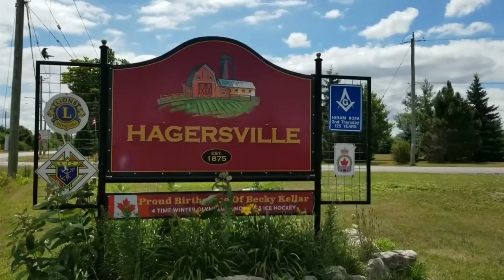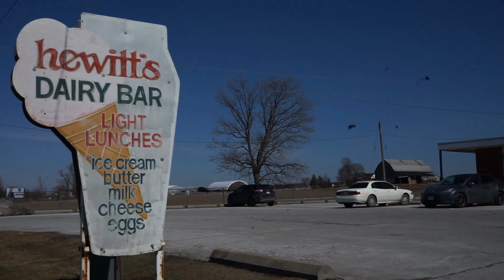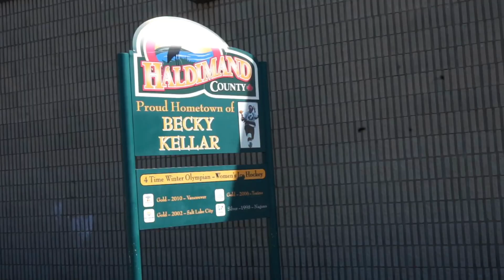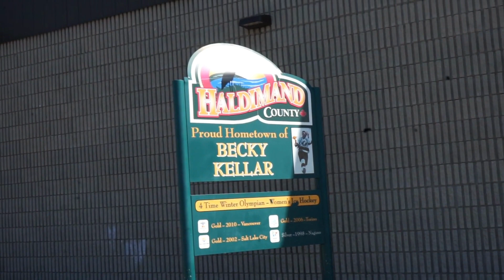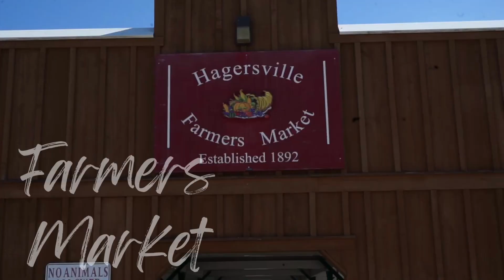Hagersville Ontario Community Tour with Adam Walker, Your Friend in the Mortgage business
Looking to escape the hustle and bustle of city life and relocate to the charming Haldimand and Norfolk County? 🌾🚜 Join me, your friend in the mortgage business, on this  video tour of Hagersville, Ontario! We'll explore the ins and outs of this hidden gem, and discover why it's the perfect place to live, eat, work, and play! 🌟

In this fun and informative video, we'll take you through some of the best spots in town, like the lively Grant Kett Memorial Park, the popular Hagersville Farmers' Market, and the mouthwatering local eateries. 🍽️🥕

So sit back, relax, and let's explore the friendly community, vibrant lifestyle, and natural beauty that Hagersville has to offer. 🌳🚴

Don't forget to give this video a big thumbs up 👍, subscribe to our channel, and hit the bell icon 🔔 to stay updated on the latest in Hagersville real estate, lifestyle tips, and more! 📹

Are you curious about living in Haldimand and Norfolk Counties? We are going to tour local communities and give you the local scoop on what it is like when living, moving, or relocating to rural Ontario with a focus on the areas of day to day life style weather it be for work, play or a get away.

I have lived in this area my entire life, I have also traveled across Ontario and have been involved in many of the communities and my goal is to provide you with an in depth experience about the local real estate market.

I love this area and I have lots of people contacting me who are looking to relocate either within the County or from across the province, or country, I ABSOLUTELY  love working with my team of preferred partners to help make this experience memorable!

Adam Walker
Your Friend in the Mortgage Business
Walker Mortgages